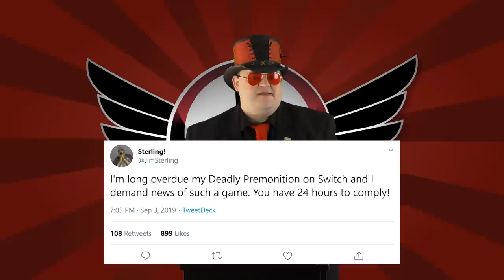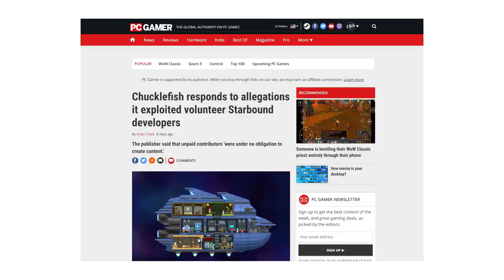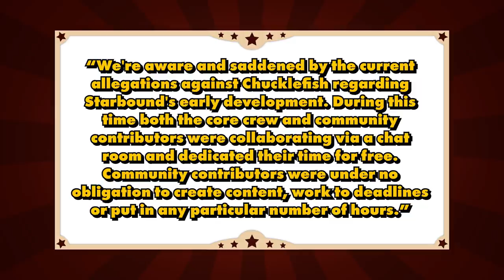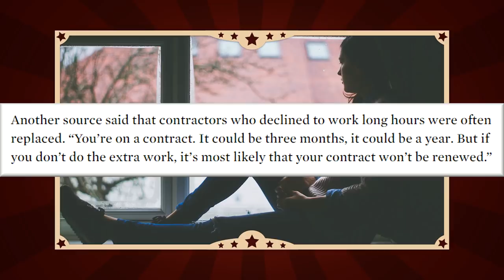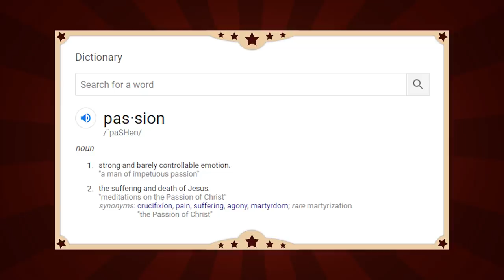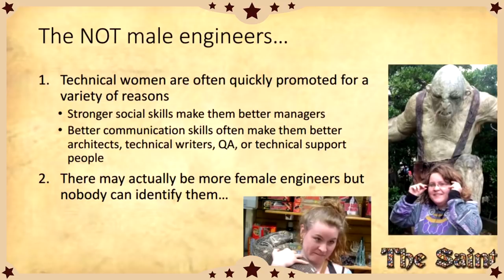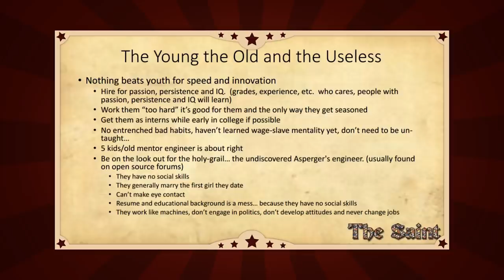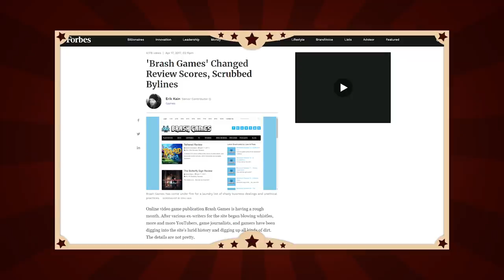How Game Companies Abuse Passion (The Jimquisition)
Been planning this one for a while, and recent allegations toward Starbound developer Chucklefish provided the right avenue.

Young developers are often praised for their passion, and passion can be a wonderful thing. Chasing a vocation with gusto and energy is generally positive, but it can nonetheless be abused by more cynical wielders of power.

The game industry is of course no stranger to exploitation, and you'll often find the word "passion" thrown around liberally. Be wary of this word, honeyed that it is, for it may very well be a trap.